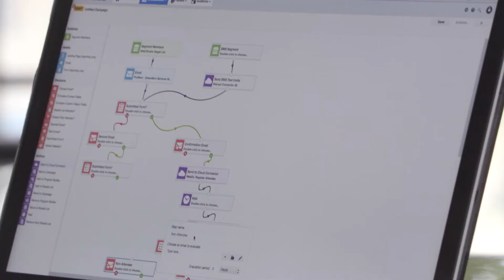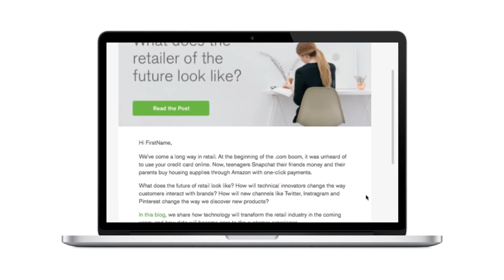MongoDB Creates Frictionless Customer Experience with Oracle Marketing Cloud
MongoDB uses Oracle Marketing Cloud marketing automation to create a frictionless customer experience where prospects and customers get what they want when they want it using account-based marketing (ABM) strategy at this high technology company.